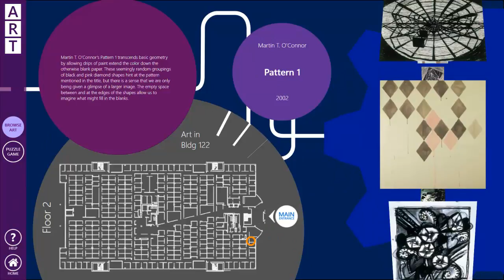Microsoft Lobby of the Future - Art Collection - IntuiFace interactive experience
Client: Microsoft Corp.